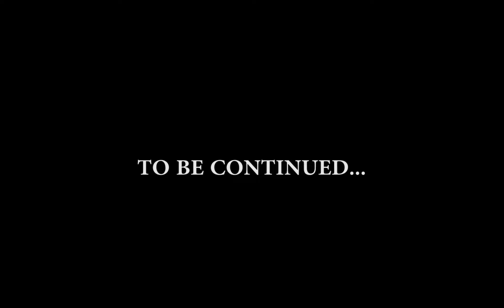LEXX9ELEVEN STILL SHINING DIR BY SHATEK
NEW VIDEO BY LEXX9ELEVEN CALLED "STILL SHINING" DIR BY SHATEK
PROD. BY MYSTRO

PD2GFR COMIN SOON